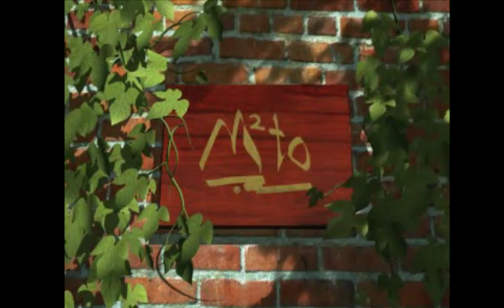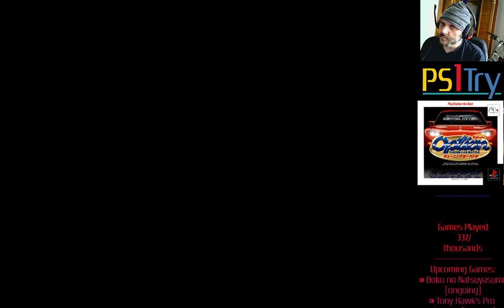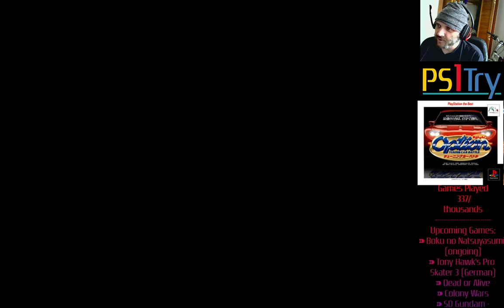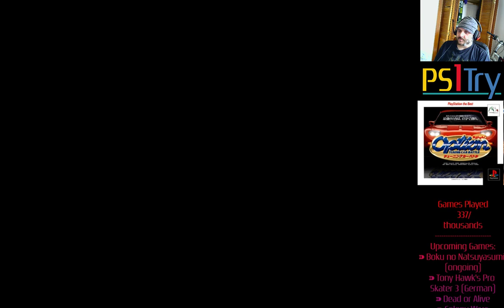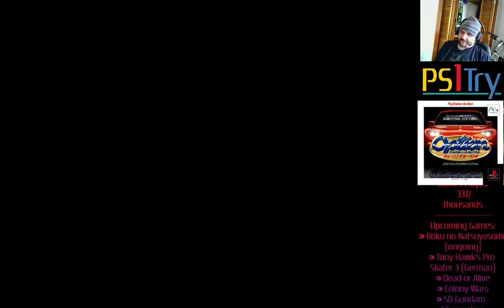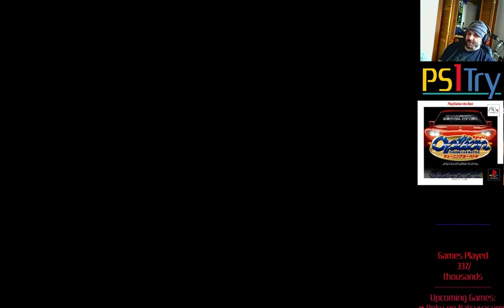Option: Tuning Car Battle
Where's the option to play something better?